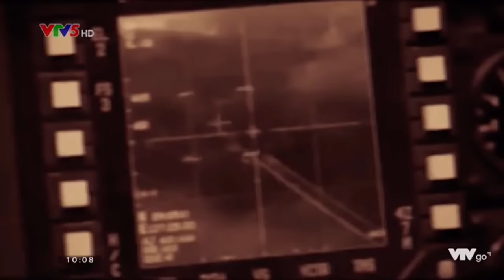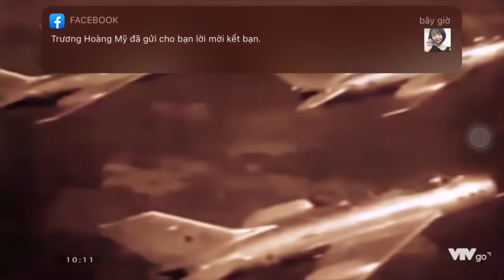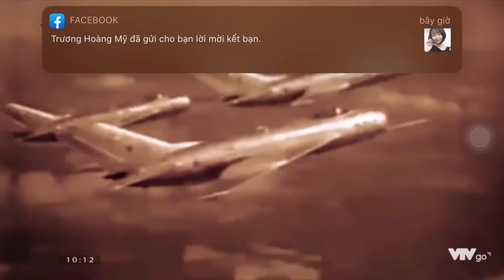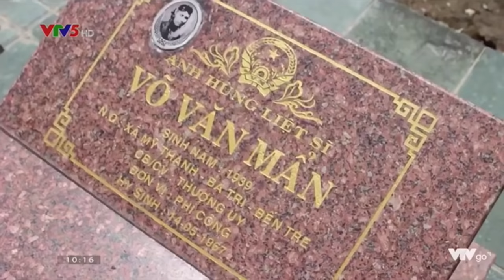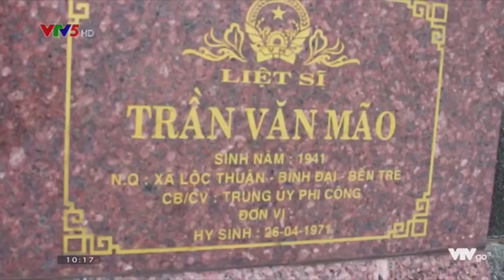✯ANK✯ Phim tài liệu - Bầu trời và mặt đất.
Seri phim tài liệu về lịch sử, đấu tranh bảo vệ đất nước Việt Nam.

Nguyễn Văn Bảy, còn gọi Bảy A, tên khai sinh Nguyễn Văn Hoa, là Đại tá, Anh hùng lực lượng vũ trang nhân dân, phi công Không quân Nhân dân Việt Nam. Ông là một trong mười chín phi công Việt Nam đạt cấp "Ách" trong kháng chiến chống Mỹ, với thành tích lái MiG-17 bắn rơi 7 máy bay các loại của Mỹ. Wikipedia
Sinh: 1936, Thành phố Sa Đéc
Mất: 22 tháng 9, 2019
Vợ/chồng: Trần Thị Niên (kết hôn 1966)
Xếp hạng: Trung úy
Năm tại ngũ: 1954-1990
Tham chiến: Chiến tranh Đông Dương; Chiến tranh Việt Nam

Quyền sở hữu bởi: A&E.

Để theo dõi đầy đủ nội dung các bản tin, mời quý vị và các bạn tải ứng dụng VTVGO có trên cả 2 nền tảng androi và ios. Thân!
Hãy để lại CMT cho Tôi biết ý kiến của bạn. nếu thấy hay hãy ike và chia sẻ cho mọi người. Xin trân thành cám ơn!
Để đảm bảo cung cấp thông tin mang tính xác thực cao tư liệu nguồn được lấy từ các chương trình của đài truyền hình VTV và các nguồn chính thống khác. Rất mong nhận được sự góp ý.
Kênh được phát triển nhằm cung cấp, phổ  biến những thông tin mới, nhanh và trân thực nhất tới cộng đồng người Việt trong nước cũng như cộng đồng Việt Kiều đang sinh sống và làm việc tại nước ngoài. Để xây đựng cộng đồng Việt ngữ ngày càng vững mạnh phát triển tới những tầm xa mới. Rất mong nhận dc sự ủng hộ của mọi người.

Mọi yêu cầu cấp thiết các bạn có thể send trực tiếp qua facebook để được trả lời nhanh nhất.

Thank all các bạn đã ủng hộ kênh.
* Video có sử dụng một số tư liệu của các tiền bối đi trước. Xin trân thành cám ơn.
® If my video contains your copyright, please send mail to me.

✖ Mọi hành vi sao chép, re-upload có thể dẫn đến việc tài khoản của bạn bị khóa vĩnh viễn. XIN CẢM ƠN !